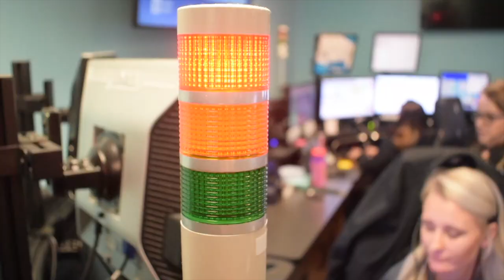Answer the call. WCSO is now hiring 911 Dispatchers.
The Walton County Sheriff’s Office is seeking career-minded individuals who have a calling to 911 Public Safety Telecommunications.